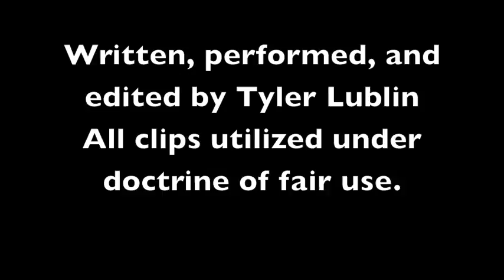Top 10 PG Openings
The Analyst counts down the ten biggest openings for PG-rated films ahead of Beauty and the Beast.